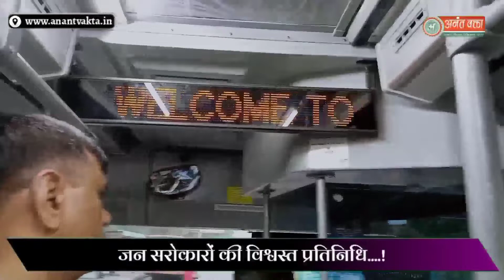ऐसी है! दिल्ली की 100% Eco bus...!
Anant Vakta Eco India में आज देखिए!
पंकज उपाध्याय के साथ...